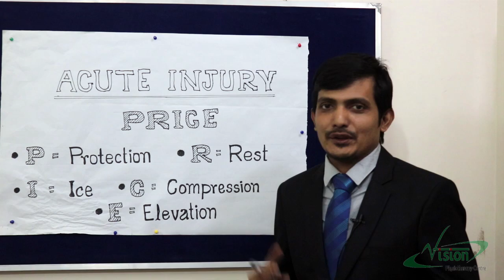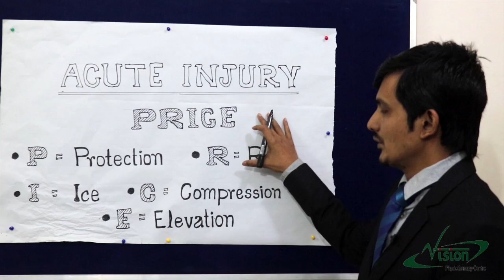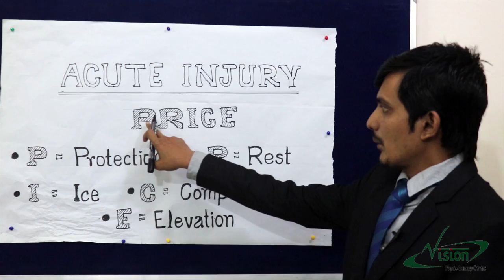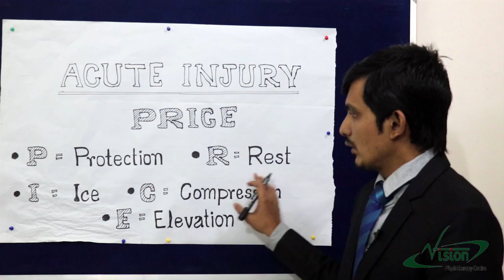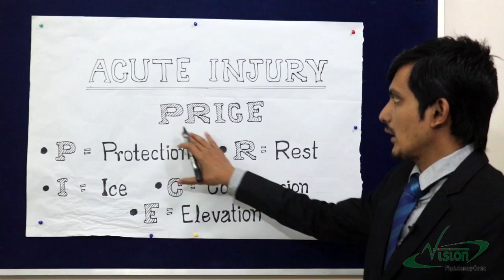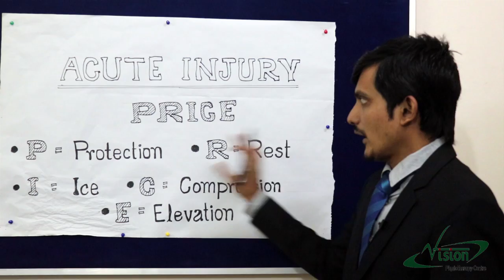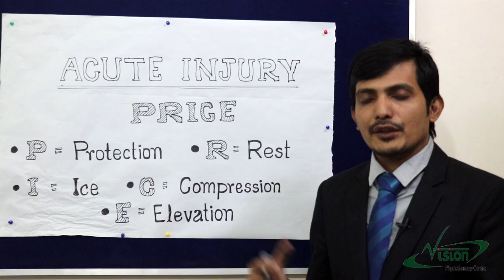আঘাত বা ইনজুরির চিকিৎসা / ব্যথা পেলে করনীয়/ ব্যথার চিকিৎসা/Acute injury / sports injury/ Ice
আঘাত পেলে করণীয়
স্পোর্টস ইনজুরি, ব্যথার চিকিৎসা,  ব্যথার দূর করার উপায়, আঘাত পেলে সাথে সাথে কি করবেন । ব্যথা কমানোর উপায় ।